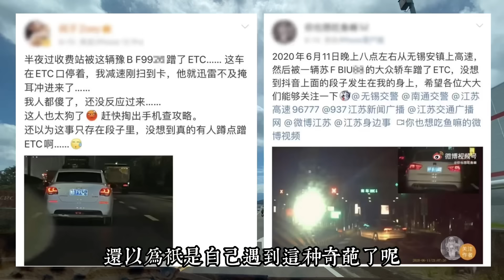台灣高速路震撼世界，至少领先大陸三十年即強大又人性化！